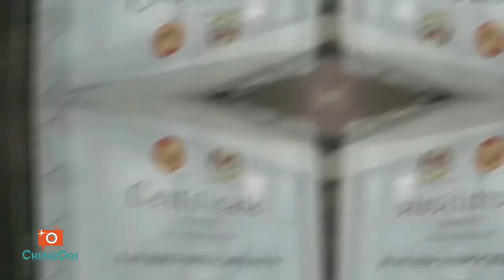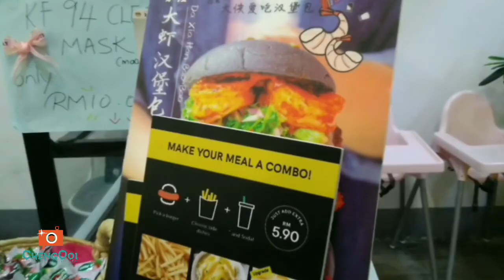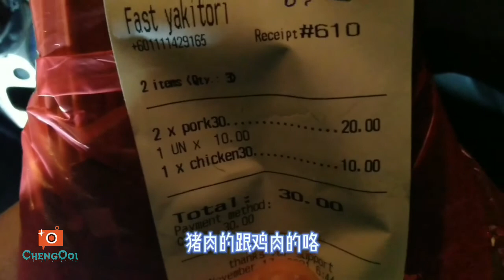美食篇【Vlog239】 ： 被感染后的吉打 第19集 之 吃遍吉打 EP 4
探店/景点 :
~泰式奶茶
~椰子咖啡
~Cafe Diem
~大保健 拔罐
~Rockin Chick
~China Town